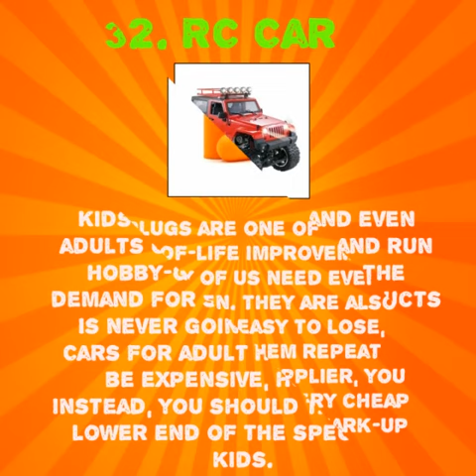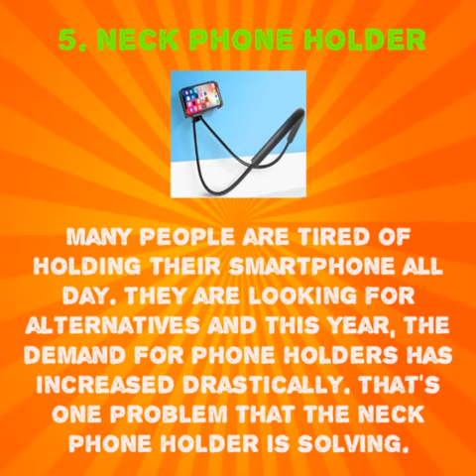🎁BEST Winning Products on Amazon | Ebay Lazada Shopee Shopify Alibaba | Cheap Dropshipping Products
BEST Selling Dropshipping Products | shopify ebay lazada shopee amazon alibaba ( 2020 )

Best Selling Dropshipping Products on eBay, Amazon, Lazada, Shopee & AliBaba for year 2020